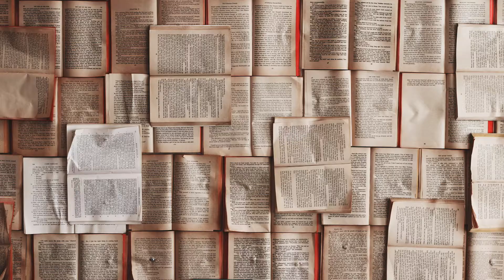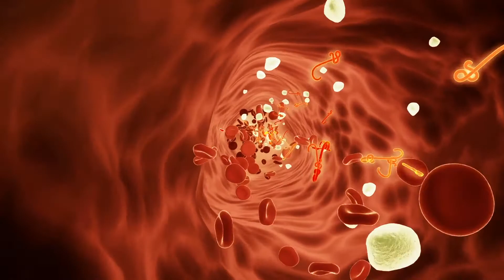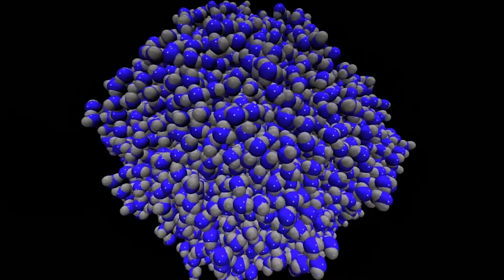A entropia, a seta do tempo e o funcionamento da vida: Um mundo irreversível.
Nesse video apresento dois tópicos relevantes que são sempre associados ao conceito de entropia física: Sistemas vivos e a seta do tempo. A vida é um fenômeno que se manifesta num mundo aberto, logo a Segunda Lei da Termodinâmica deve ser empregada com cuidado. A irreversibilidade dos fenômenos, por outro lado, é o fato responsável por impedir que os eventos não retrocedam no tempo; ele são temporalmente irreversíveis. A energia se espalha e não retorna ao seu estado inicial.

Os fatos mencionados nesse vídeo podem ser checados nas seguintes referências:
[1] Entropy and its Physical Meaning, J. S. Dugdale
[2] Entropy for Biologists: An Introduction to Thermodynamics, Harold J. Morowitz
[3] Evolution and the Second Law of Thermodynamics: Effectively Communicating to Non-technicians Alexander Schreiber & Steven Gimbel, Evo Edu Outreach (2010) 3:99–106, DOI 10.1007/s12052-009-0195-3
[4] Discover Entropy and The Second Law of Thermodynamics: A Playful Way of Discovering a Law of Nature, Arieh Ben-Naim.
[5] The Statistical Interpretation of Entropy: An Activity, Todd Timberlake, The Physics Teacher 48, 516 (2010); DOI 10.1119/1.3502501 (DISPERSAO)
[6] Thermodynamic entropy: The spreading and sharing of energy, Harvey S. Leff, Am. J. Phys. 64, 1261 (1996); DOI 10.1119/1.18389
[7] Science Education, Arrow of Time: Metaphorical Construals of Entropy and the Second Law of Thermodynamics, Tamer G. Amin, Fredrik Jeppson, Jesoer Haglund, Helge Stromdahl DOI 10.1002/sce.21015

Alguns clipes/imagens foram retirados dos vídeos dos canais abaixo. Confiram seus conteúdos de excelente qualidade!
► Canal New Day: youtu.be/KGWU7OHIRck
► Canal My Microscopic World: youtu.be/FcqaFEYscLU
► Canal Anthony Cerniello: youtu.be/JRqPJdgdnIM